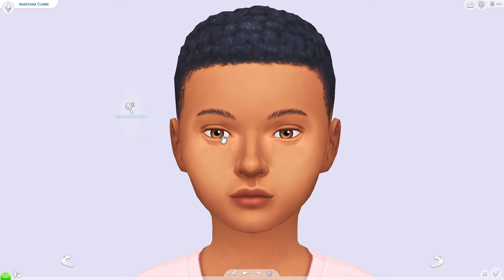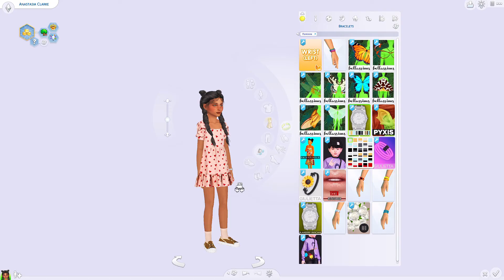33 Day Create A Sim: Day #8 | Female Child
DAY 8: Female Child (make a child girl sim, not using the "play with genetics" option)

Socials:
Gallery ID: periwxnkle